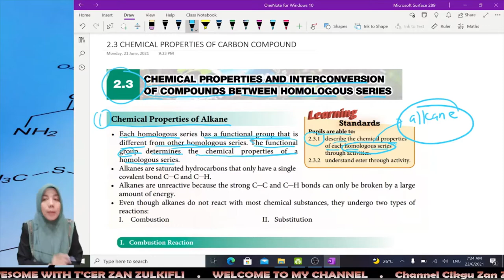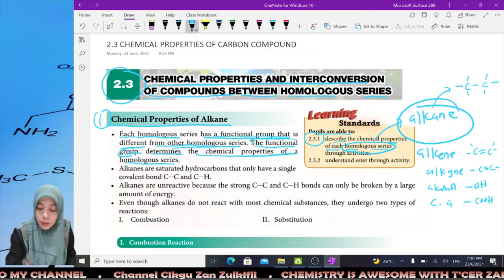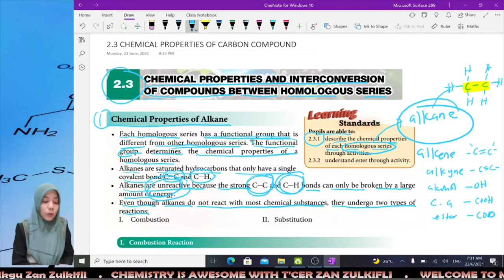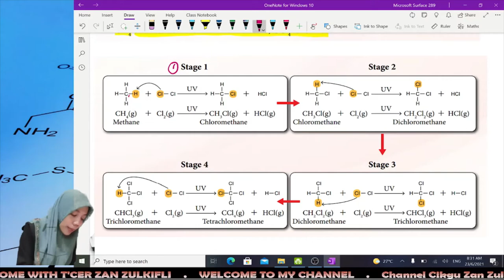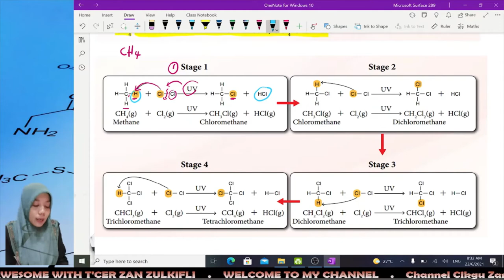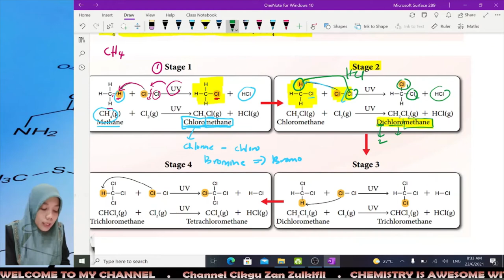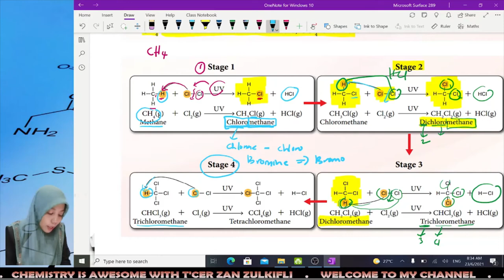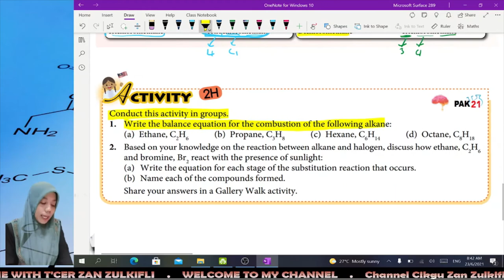CHAPTER 2:CARBON COMPOUND (CHEMICAL PROPERTIES OF ALKANE) CHEMISTRY DLP FORM5 KSSM